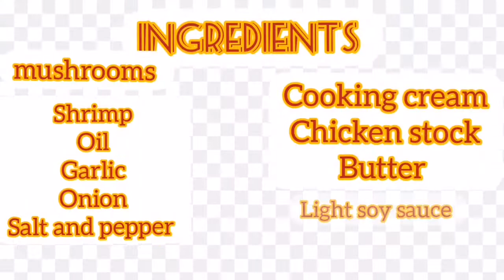Seafood 'S mushroom gravy sauce || How to cook? || LEAH BLANCA Cooking blog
SEAFOOD'S MUSHROOM GRAVY SAUCE 😋

INGREDIENTS :

1can mushroom
1/8kg shrimp
Butter
Cooking cream
Chicken stock
Garlic
Onion